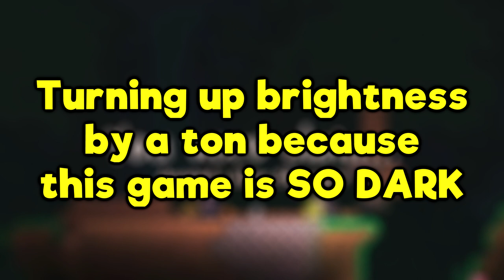Play TERRARIA, They Said..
OK FINE I PLAYED IT
∘∘∘∘∘∘∘∘∘∘∘∘∘∘∘∘∘-Credits-∘∘∘∘∘∘∘∘∘∘∘∘∘∘∘∘∘∘

'Happy Victory'

'REACH'

△⚪✕◻ Game on!